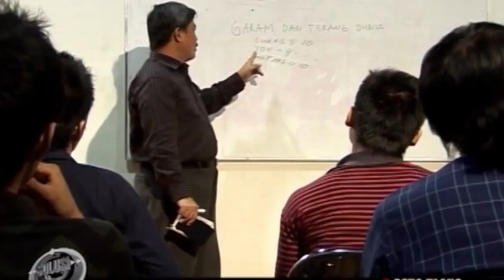Daud Tony Dukun Santet Kisah Pertobatannya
Nama saya Daud Tony, di antara lima bersaudara, laki semua, saya adalah anak nomor dua yang memiliki kelahiran Sabtu Pahing. Sabtu Pahing itu adalah weton Jawa, weton paling tinggi dan keramat. Karena itulah saya dipilih oleh kakek dan nenek saya untuk mewarisi ilmu mereka. Kebetulan saya waktu itu sakit juga, kejadiannya karena dianiaya oleh guru SD saya. Sama kakek, saya disembuhkan tapi dengan syarat saya harus jadi muridnya. Menjadi anak angkatnya dia langsung untuk menjadi pewaris ilmu terakhir. Karena kakek nenek buyut saya mengalami susah mati kalau ilmunya belum diturunkan.

Untuk mengalahkan rasa takut saya, saya ditunjukkan ilmunya dia, yaitu ilmu menghilang dan ilmu pindah tempat. Waktu saya lihat itu, saya kagum, “Wah, hebat juga nih. Kalau punya ilmu kaya gini, enak juga nih.” Akhirnya saya tertarik.

Untuk belajar ilmu itu saya harus lewati ujian, saya harus lewat kuburan dulu. Tempat gelap yang tidak ada unsur cahaya. Yang diajar mentalnya dulu, dia (kakek saya) hanya melihat dari jauh. Waktu saya disuruh melakukan itu, walau saya masih umur 9 tahun, saya ngga takut. Jadi waktu saya belajar ilmu itu, lihat setan sudah biasa. Karena temannya setan.

Untuk belajar ilmu itu saya harus melakukan berbagai ritual. Ritualnya itu ada yang tujuh hari tidak makan dan tidak minum, yang susah itu di hari pertama dan kedua. Tapi kalau hari pertama dan kedua sudah jadi, hari ketiga dan selanjutnya itu sudah gampang.

“Kamu yakin saja..”

Sejak kecilkan saya punya sugesti, saya yakin guru saya tidak akan mencelakakan saya. Waktu saya makan, tenggorokan saya sampai dada saya terasa sakit sekali. Dan tiba-tiba, jarum itu seperti berjalan mengikuti gerakan jari telunjuk guru saya.

Karena ilmu santet saya, banyak orang yang datang minta bantuan saya. Terutama pejabat, untuk mengerjai pejabat yang lain. Tapi saya punya batas, tidak membunuh. Saya hanya membuat orang setengah mati saja, hidup tidak matipun tidak.

Waktu itu saya mempelajari ilmu terakhir, Pemengkang Jagat. Kalau saya pukul orang dalam jarak 50 Kilometer, orang itu langsung mati. Itu ilmu santet tingkat tinggi. Ilmu itu punya pantangan tidak boleh menikah, tidak boleh menyentuh wanita, itulah yang paling berat. Ritualnya pun yang paling berat dari semua yang pernah saya jalani. Untuk mengusai ilmu itu butuh waktu beberapa bulan.

Tujuan saya belajar semua ilmu tersebut waktu itu cuma ingin jadi orang nomor satu saja, saya ingin jadi orang yang tanpa tanding. Tapi ketika guru saya meninggal dunia, saya mulai kehilangan arah. Saya ingin mencoba kesaktian saya, tapi saya tidak mau dengan orang biasa. Jadi mulai saat itu saya mulai pergi ke dukun-dukun untuk bertarung dengan mereka. Waktu itu diberbagai tempat di tanah Jawa ini saya kunjungi dan saya kalahkan dukun-dukun itu. Jika ditanya rasa takut, tentu itu ada. Pertama takut ada orang yang tahu kelemahan saya, yang kedua takut kutukan yang akan datang.

Karena keterbatasan keadaan maka belum ada konseling pribadi, bagi yang ingin beibadah bersama dapat mengontak nomor nomor berikut untuk mengikuti ibadah zoom secara online dan minta kepada admin untuk bertanya jawab dengan Pastor Daud Tony
* Program dari Gereja Ihaka dengan no WA 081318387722
* Program dari Yefta Ministry dengan no WA 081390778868
* Program dari Thoms Hallyess TV dengan no WA 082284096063
* Program dari Real Talk with Michael Gunawan dengan no WA 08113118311

Berikut video video di Channel ini berdasarkan jenis nya secara lengkap sehingga lebih memudahkan dalam menonton